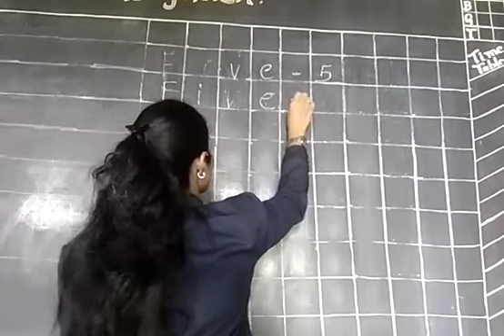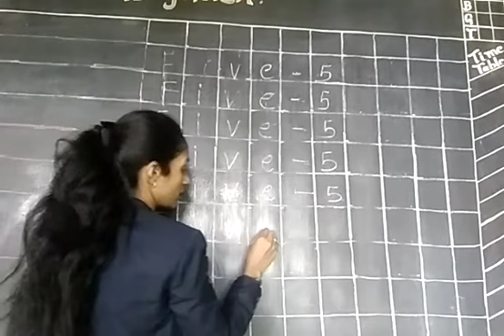std Sr.kg maths number name 5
Video from Dds